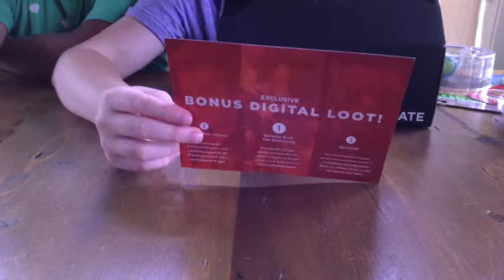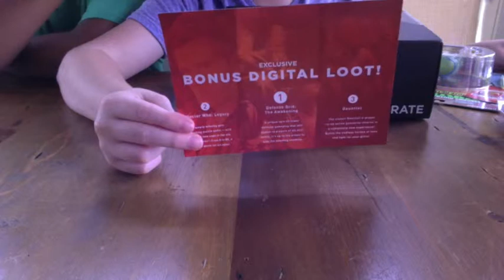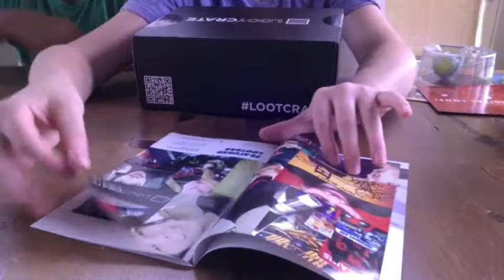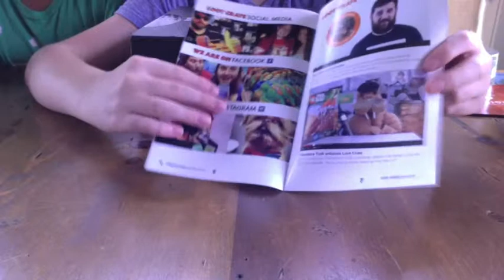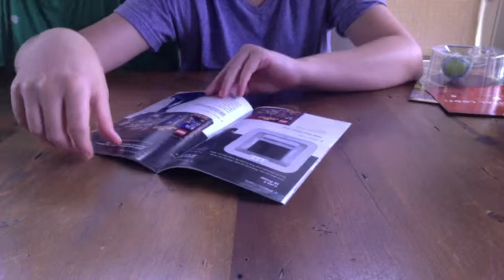Loot Crate August 2014 - HEROES!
This is a completely new type of video for us, and we have 2 more months of it! if you guys like it, we will keep doing these after our subscription ends! if you want your own sexy swag box, check out lootcrate.com
-Ashton
remember kids, say no to drugs, say yes to pizza!~ the teenage mutant ninja turtles